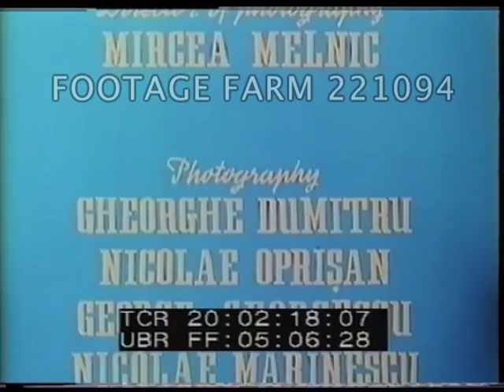Nixon in Romania 2/2 - 221094-06 | Footage Farm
02Aug69  Motorcade through Bucharest at night - neon lights.  Richard & Pat Nixon arriving for official dinner, greeted by Nicolae & Elena Ceausescu - greeting guests.  Nixon & Ceausescu w/ pre-dinner drinks.  INT banqueting hall - Ceausescu making after dinner speech, translator at microphone behind [translated by narr.]  Nixon after-dinner speech [not heard].  Romanian & American flags.
19:53:55  Motorcade arrives at Council of Ministers for reception - Pat Nixon linking arms & laughing w/ Elena Ceausescu.  INT President Nixon greets Romanian & American officials.
19:54:21  03Aug69 - Nixon on tour of Bucharest.  Ceausescu showing Nixon round Obor Market - stalls loaded w/ fresh produce - fruit & vegetables, meat - meeting vendors - buying grapes.
19:55:24  Top shot motorcade en route to new Titan district - rows of modern apartment blocks, people waving from roadside - Nixon & Ceausescu standing in back of car waving - tracking shots.  Nixon shown plans of development by architects.
19:56:38  Village Museum, Bucharest - Nixon tours reconstruction of typical Romanian village - “original cultural settlement” - display of folk dancing in national costume - panpipe player - Nixon & Ceausescu join in traditional dance.
19:58:39  Nixon & Ceausescu in motorcade along main boulevard - Arc de Triomphe in BG.  Arrival at airport - Nixon & Ceausescu down red carpet to cheers - departure ceremony w/ Nixon shouting to ceremonial guard in Romanian - bids farewell to officials - American woman holding sign ‘Say Hello Back Home For Us’.  Nixon on podium making leaving speech[not heard] - banners ‘Long Live the Friendship Between the Romanian and the American Peoples!’.  Ceausescu making speech - shakes hands w/ Nixon & both wave to crowds - women present flowers & kiss Nixon.  Richard & Pat Nixon up steps of Air Force One - wave - Ceausescus waving back.  Plane taxiing.  Plane just after takeoff seen from behind Ceausescus.  End titles -  ‘A Production of the “Alexandru Sahia” Film Studio, Bucharest, August 1969’.